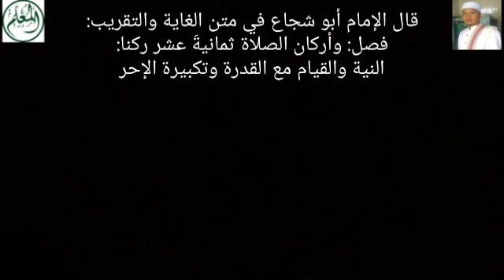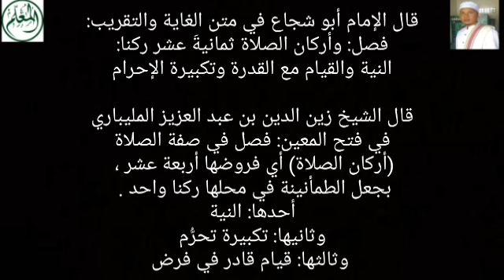URUTAN RUKUN SHOLAT YANG PERTAMA ULAMA PUN TAK TAHU